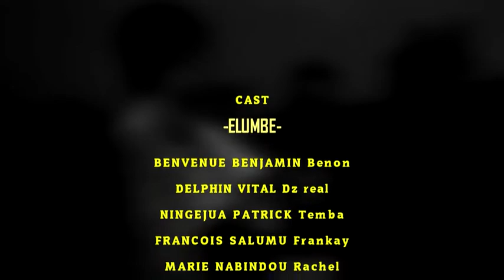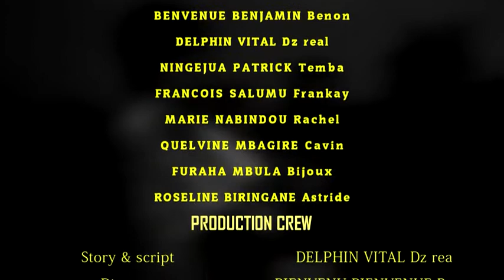ELOMBE PART 3 A